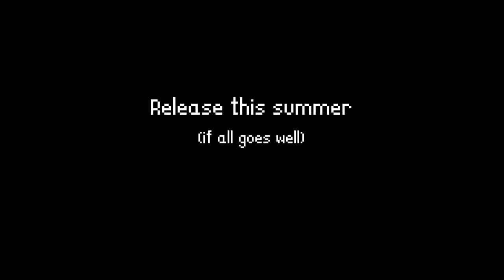Rootown - Gameplay Teaser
Wishlist the game on Steam :
Comming summer 2023 for PC, MacOS, Linux, Android and iOS!